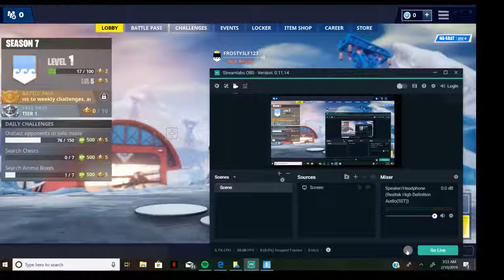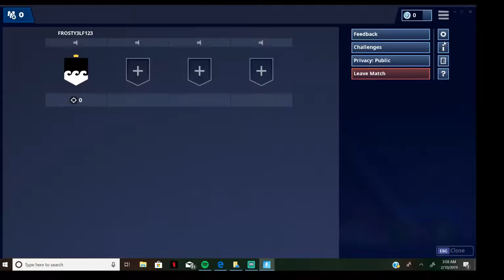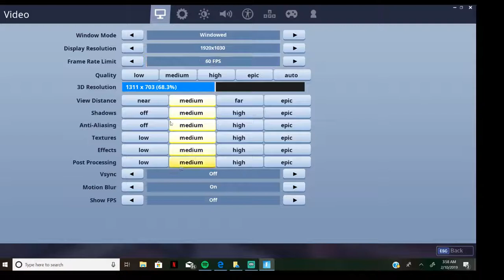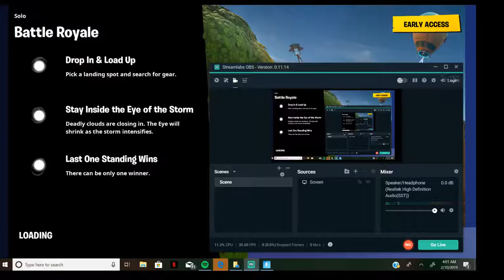Fortnite Third video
Please don't watch this. i'm on a laptop with horrible internet and my 1st time on laptop